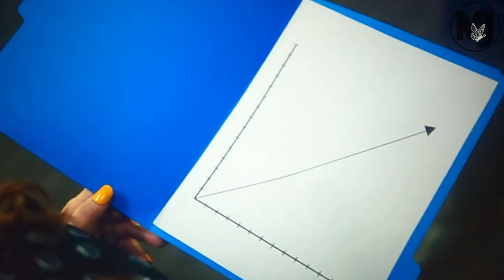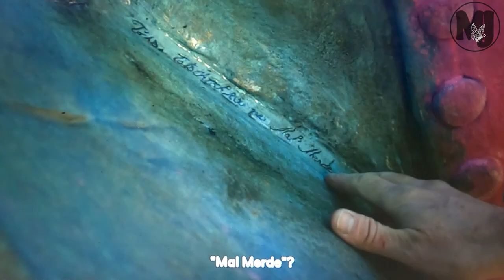Rutherford Falls S1 - Review & Recap - Maggie J. Reviews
No spoilers until
00:01 - Intro & Spoiler-Free Review
04:10 - In-depth Intro + Character Introductions
06:04 - Ep. 1 Recap
08:29 - Ep. 2 Recap
13:23 - Ep. 3 Recap
17:02 - Ep. 4 Recap
23:39 - Ep. 5 Recap
27:19 - Ep. 6 Recap
30:39 - Ep. 7 Recap
36:21 - Ep. 8 Recap
40:34 - Ep. 9 Recap
44:38 - Ep. 10 Recap
47:06 - Outro